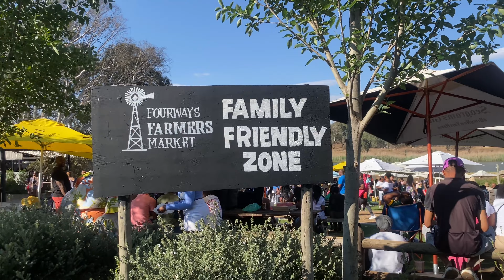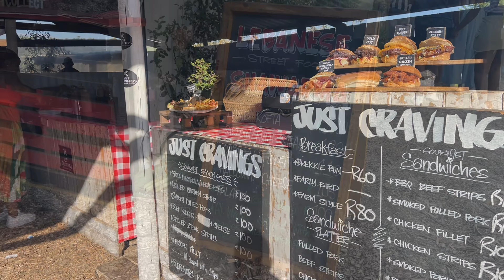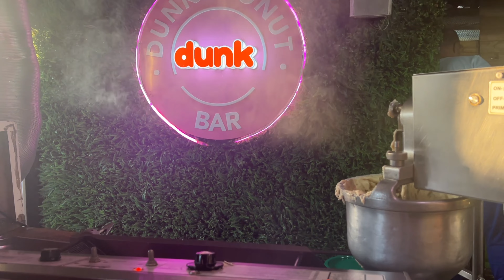VLOGTOBER EPISODE 6 | Unboxing | Fourways Farmers' market |South African Youtuber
Hi Monarchs ,

Let us roll once again , we still participating.